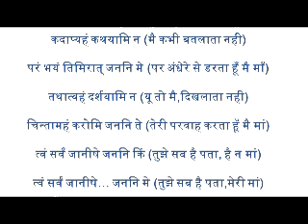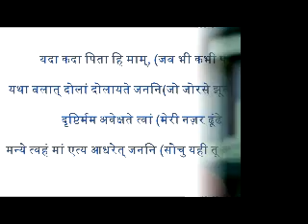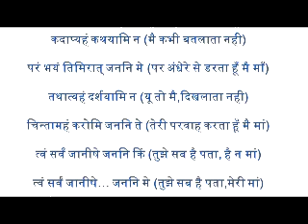"Main Kabhi" song from Movie "Tare Zameen Per" in Samskrit by Rajendra Bhave and Sarita Bhave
हिन्दी फिल्म "तारे जमीन पर" का प्रख्यात गीत का संस्कृत भाषान्तर संस्कृत भावानुवाद- राजेन्द्र भावे गायिका – सरिता भावे